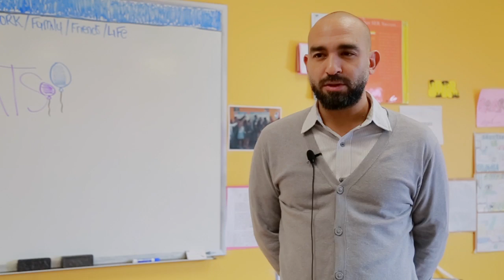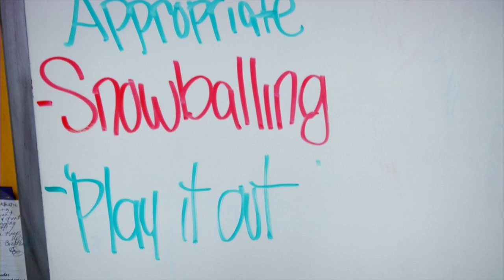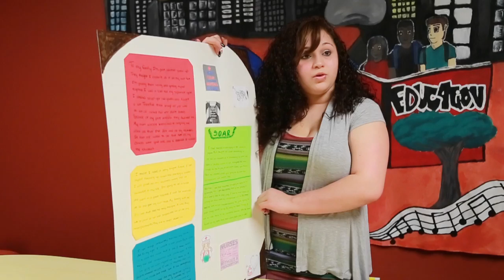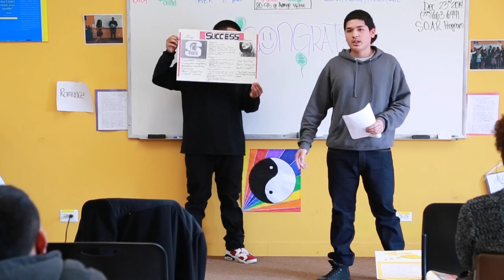INSIDE CPS EPISODE 6